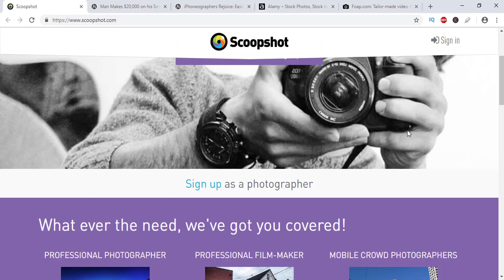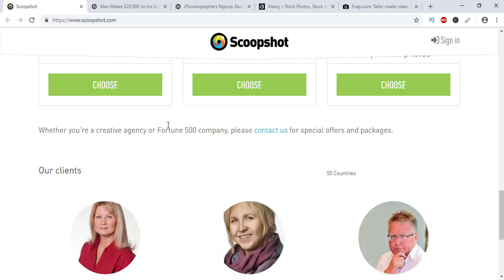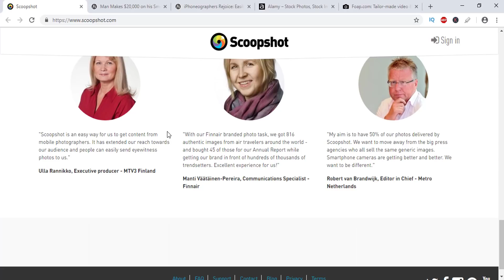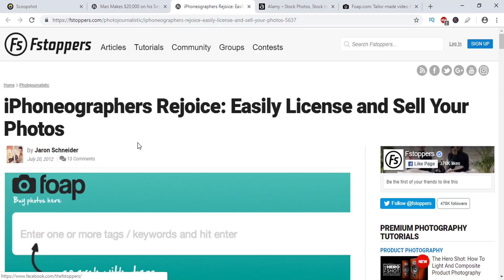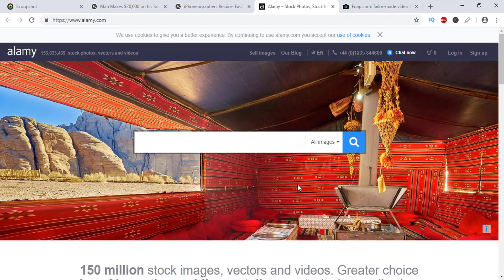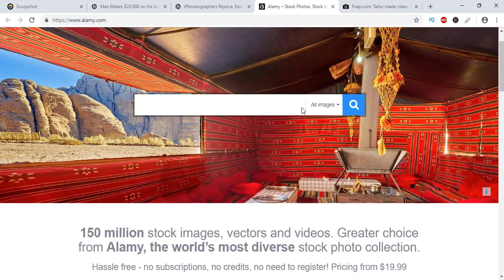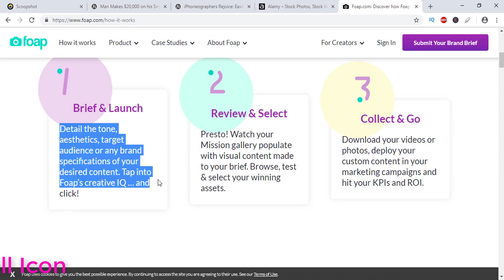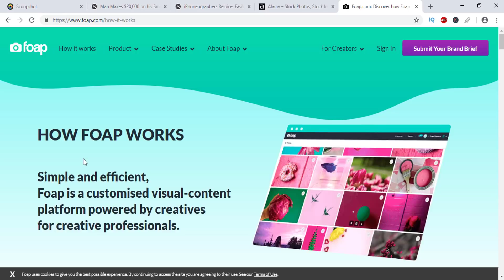5 Websites Make Money And Passive Income Online - How To Make $1000 A Week